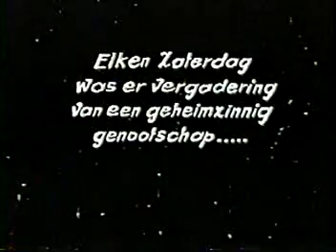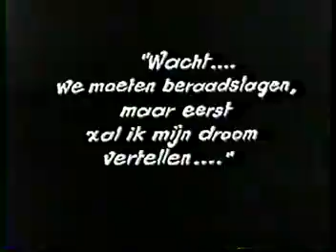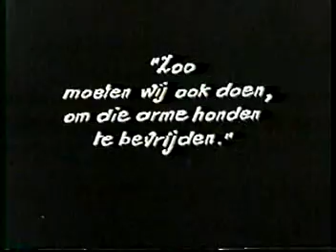Walt Disney's Cartoons - 1924 Alice and the Dog Catcher